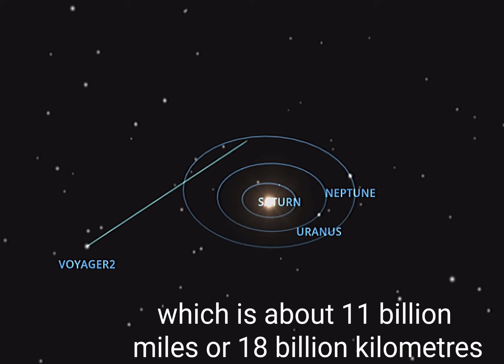Voyager1&2 Current Location!!